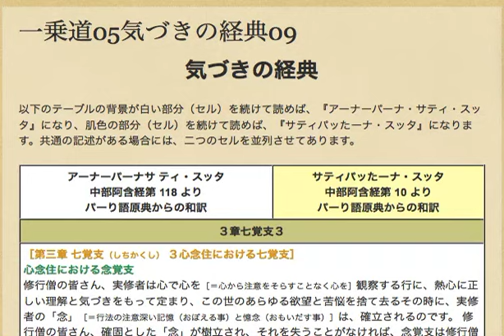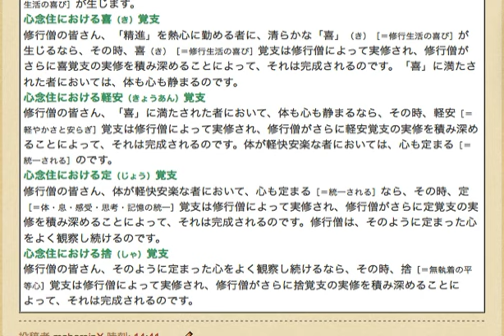気づきの経典朗読 09